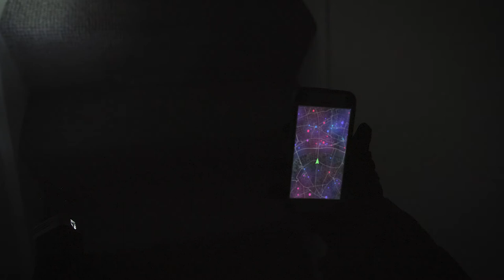WTF Fest | Rare Film Hater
30s short film entry for the Windscribe Transnational Film Fest 2020.

Random title generator.